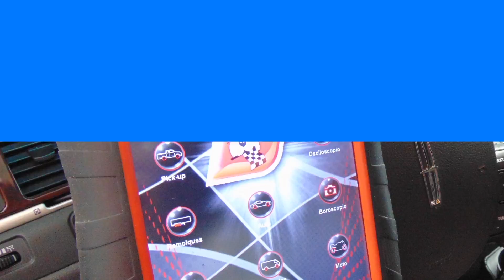Ford Archiauto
Nuestro objetivo fundamental es trabajar cada día para mejorar nuestro Servicios, y conseguir que nuestros clientes estén completamente satisfechos.